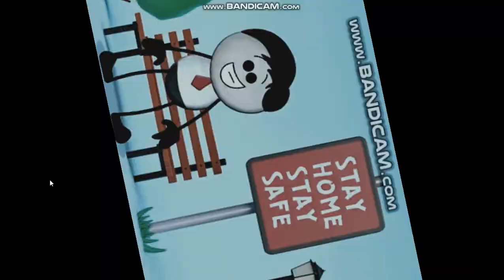[YTP] Aumsum cure COVID-19 (pt6)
Aumsum has a way to defeat COVID-19